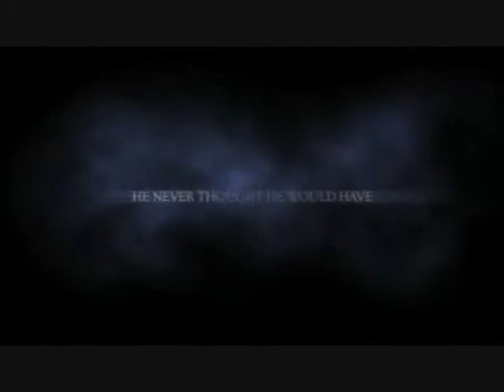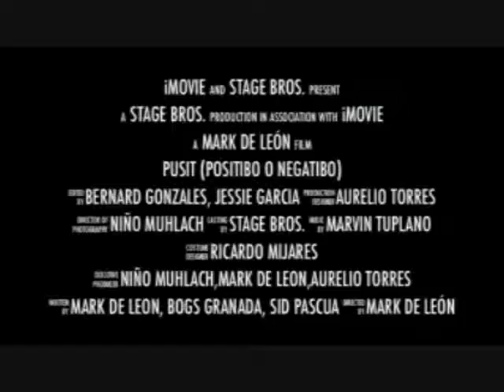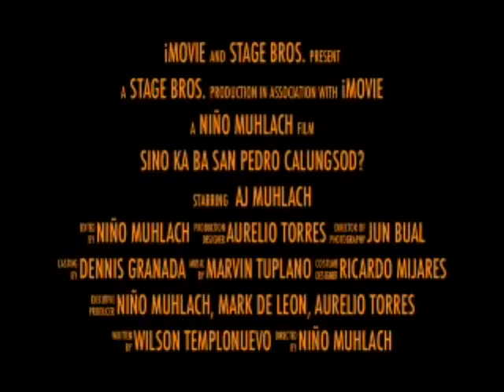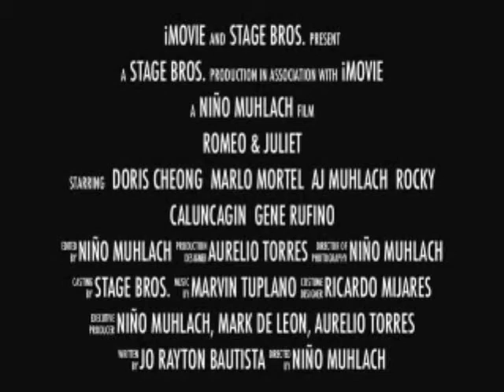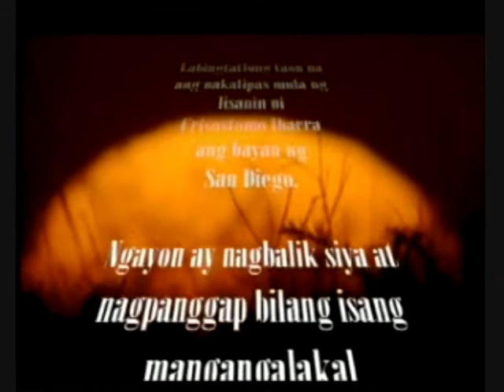Stage Bros. Trailers